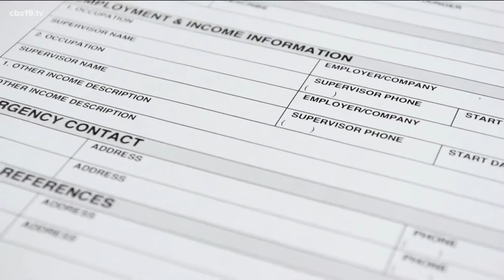How the housing boom is impacting East Texas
The housing market is hot in East Texas. Experts are confident it won't be like this forever. For now, companies are trying to adapt to this new normal.